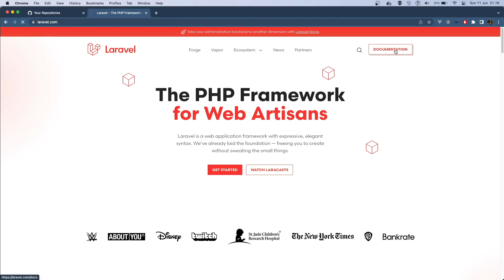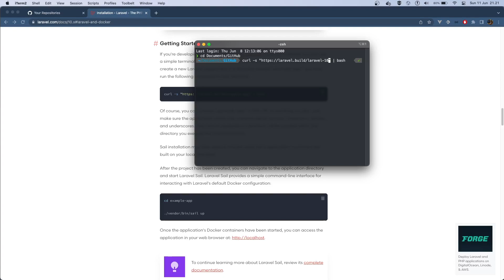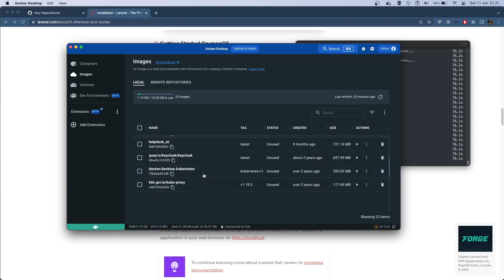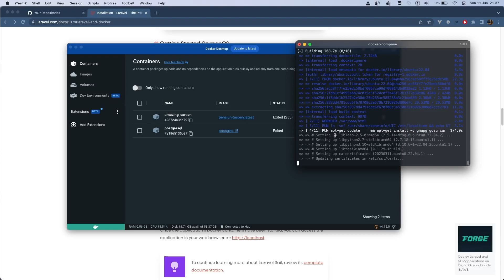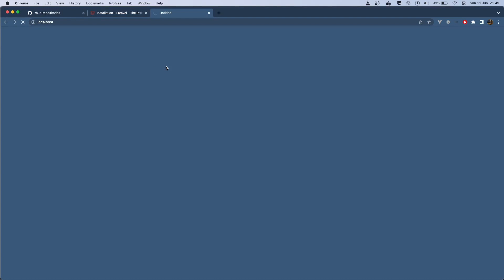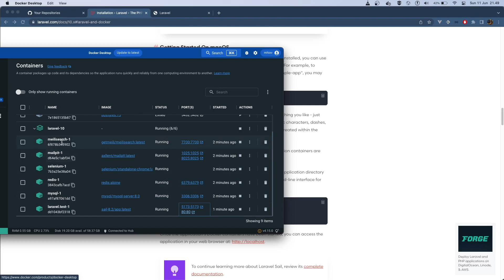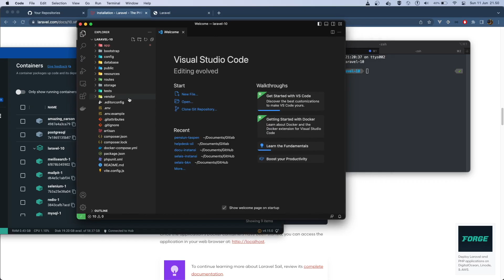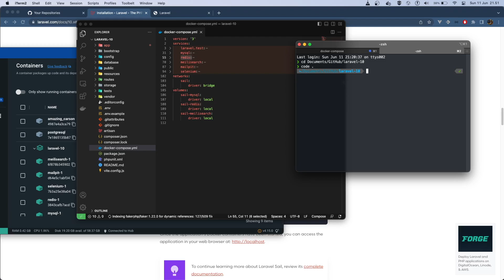Install LARAVEL dengan Docker Desktop | LARAVEL SAIL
Mengembangkan laravel pada lingkungan local, kadang bisa cukup merepotkan karna beda versi laravel, berbeda juga versi php, yang diperlukan. Di vidio ini kita akan coba pasang laravel dengan Laravel Sail pada Docker Desktop.